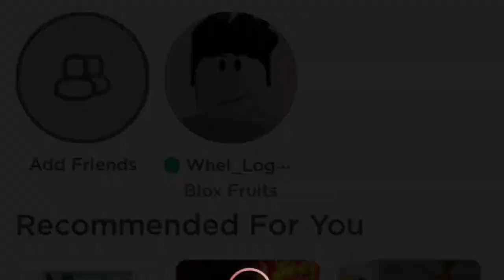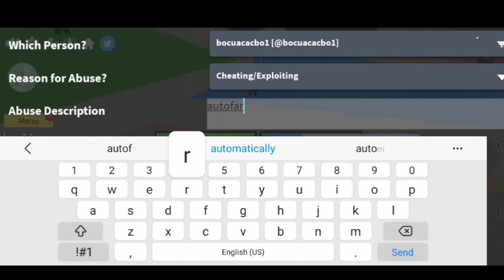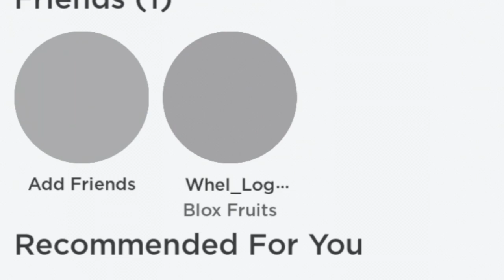A griefed startup | The alt grind episode 1 | blox fruits | roblox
If you want this to be an actual series, 6 likes at least... please.